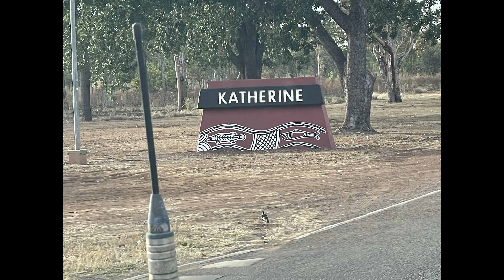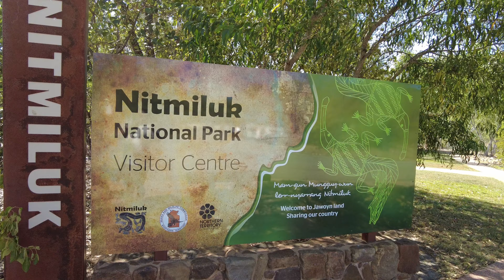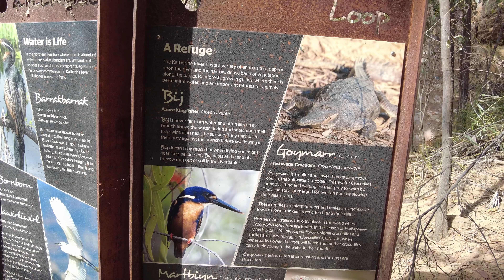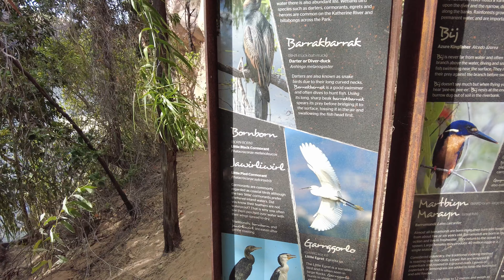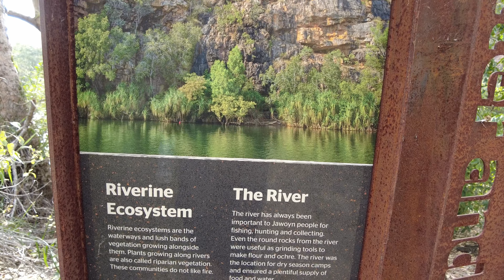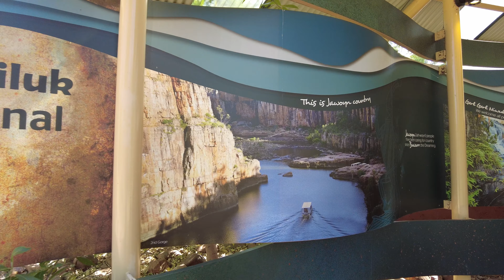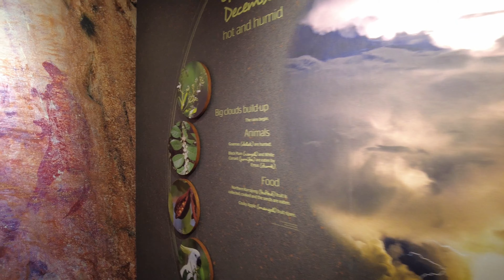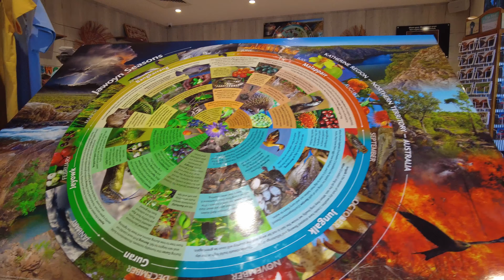Katherine Gorge Nitmiluk National park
Join us as we check out the beauty of the outback. Just 30 km north east of Katherine, you will find the Nitmilak National Park with its 13 stunning gorges all sounounded by anciant sandstone. When the light hits the sandstone it really transforms this into a place of absolute beauty. With various ways to explore this famous place like walking trails, boat rides, canoe trips or by air in on one of the helicopter tours that showcase some of the most beautiful scenery this national park has to offer. Katherine gorge#Northern Territory#Nitmiluk National park